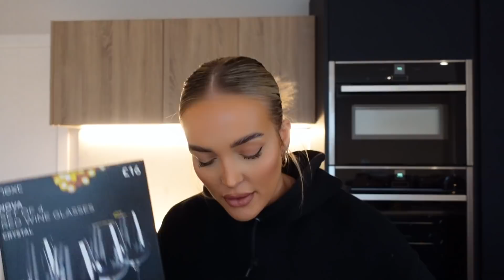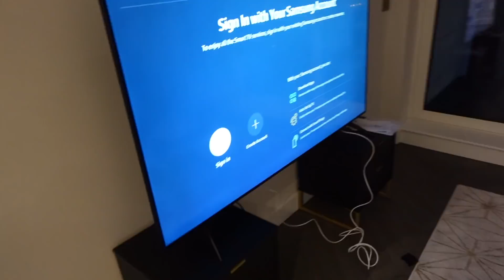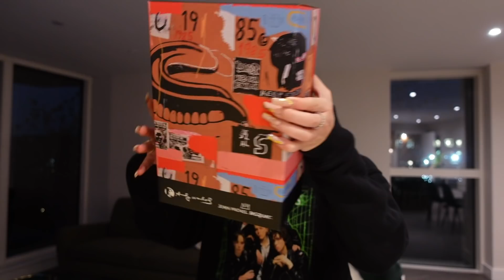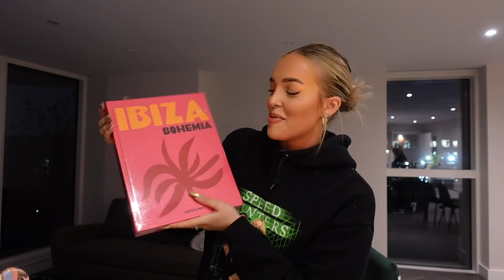MOVING INTO MY FIRST APARTMENT!!!!